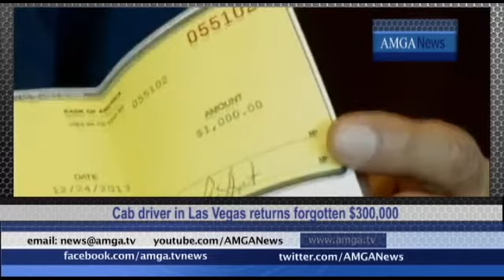AMGA News 12 26 13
1. Փոստը չի հասցնում ուղարկել կապոցները
2. Վաշինգտոնում սկսվում է Կապիտոլիումի գմբեթի վերականգնումը
3. Սենատը հաստատեց զինուժում սեռական բռնությունների օրինագիծը
ՌԵՊՈՐՏԱԺ Սպիտակ տունը չի մեկնաբանում Օբամաների բաժանման լուրերը
4. Նյու Յորքի քաղաքապետի դստեր խոստովանությունը
5. Միլիոնատերն ինքնասպան է եղել
6. Կենսաբանները պարզել են աֆալինների մահվան պատճառը
ՌԵՊՈՐՏԱԺ Ձնաբուք Նահանգներում եւ Կանադայում
7. Սպանություն Հարավային Լոս Անջելեսում
8. Սակրավորի հերոսությունը ճանապարհի վրա
ՌԵՊՈՐՏԱԺ Միջադեպեր Սանտա Կլաուսների մասնակցությամբ
9. Շանթ Հարությունյանը հացադուլ է սկսել
10. Երեւանի քաղաքապետի հերթական խայտառակությունը
11. Կրակոցներ Դիլիջանում
ՌԵՊՈՐՏԱԺ Կիեւում դաժան ծեծի է ենթարկվել հայտնի լրագրողը
12. Ձկները հարձակվել են մարդկանց վրա
13. Թունել Չինաստանից Հոնկոնգ
ՌԵՊՈՐՏԱԺ Քաղաքական սկանդալ Թուրքիայում
14. Սուրբծննդյան վաճառքի ծավալը երրորդ շաբաթն անընդմեջ նվազում է
15. American Express ընկերությունը տուգանք կվճարի
ՌԵՊՈՐՏԱԺ Ամենաազնիվ տաքսիստն ապրում է Լաս Վեգասում
16. Մամուլի տեսություն